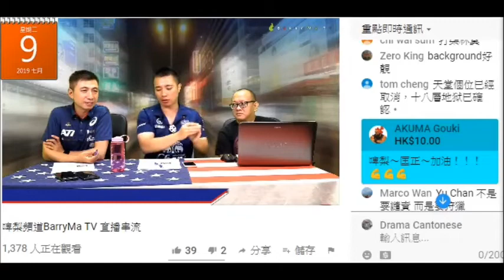20190709 啤梨晚報廢撚柒閪蟲林匡正鳩吹自己同撚屌馬健賢收好少車馬費，仲自行鳩叫要擴展開拓新節目俾懵撚黃一恒+仆街沈四海